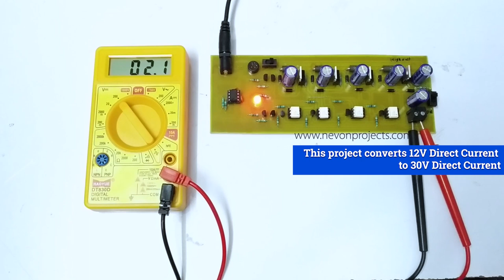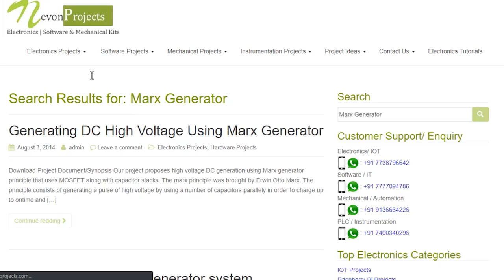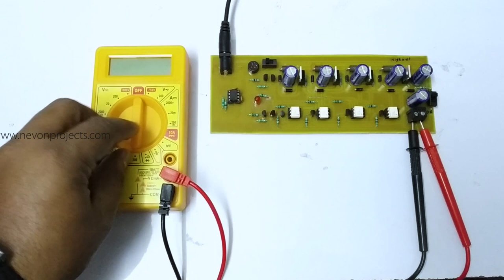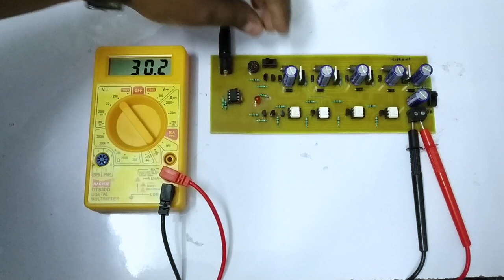How To Make DC High Voltage Using Marx Generator Electrical Project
This video shows the demonstration of “Generating DC High Voltage using Marx Generator”. Its purpose is to generate a high-voltage pulse from a low-voltage DC supply. Marx generators are used in high-energy physics experiments, also to simulate the effects of lightning on power-line gear and aviation equipments.

Our project proposes high voltage DC generation using Marx generator principle that uses MOSFET along with capacitor stacks. The marx principle was brought by Erwin Otto Marx. The principle consists of generating a pulse of high voltage by using a number of capacitors parallely in order to charge up to ontime and then set up in connection series to develop a high voltage during the off period. The system is used in the process of generation of in Kv’s for real time testing to be carried out on electrical appliance insulation effectiveness to be put up on power carriers. The system consists of four different stages such that each one is made up from two diodes, one MOSFET along with one capacitor.
Diodes are used in capacitor charging at each stage and MOSFET is used as a switch to avoid power losses. The capacitors are charged in parallel during the ON time using 555 timer. The capacitors are brought in a series using MOSFET switches during the OFF time.
At the end the number of capacitors used in series sums up the total voltage to approx 3.2 times voltage supplied. Our project provides a compact and easy system from a DC supply of 12 V to get an approx (30 – 36) Volts.

And we provide Product Delivery and Customer Support Worldwide, so enter your country details on the website for the pricing details.

CHECKOUT COLLECTION OF SOME OF OUR OTHER “Electrical Project”